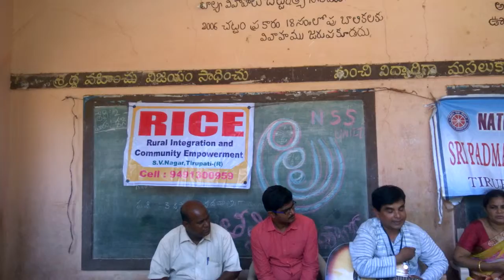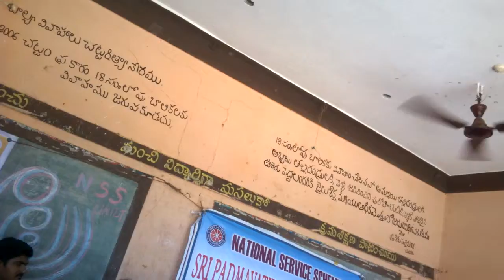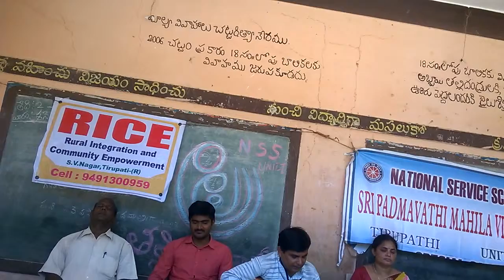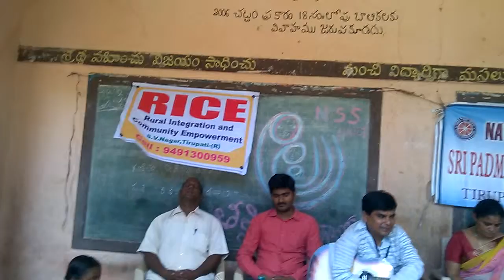WP 20140803 021Training programme on various income generating programmes for village people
Dr. P. Thavitha Thulasi, Assistant oprofessor and Nss Programme Officer - Sri Padmavathi Mahila Visvavidyalayam-Tirupoati Andhra Pradesh